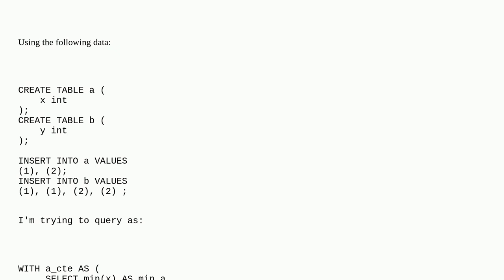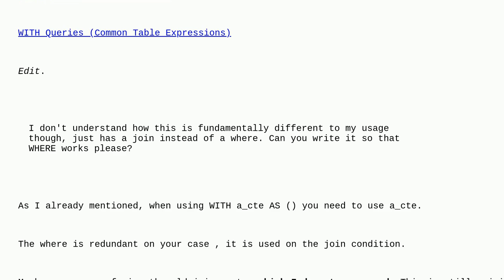Dba: Missing FROM-clause entry for table in postgres CTE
Missing FROM-clause entry for table in postgres CTE

A special thanks goes out to the awesome community

  postgresql cte